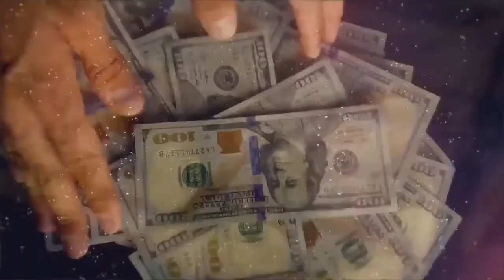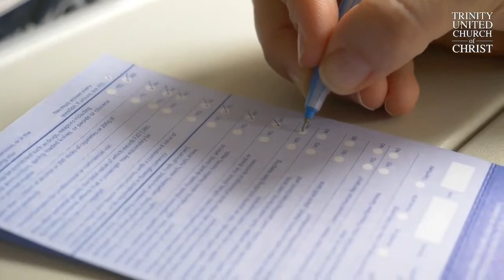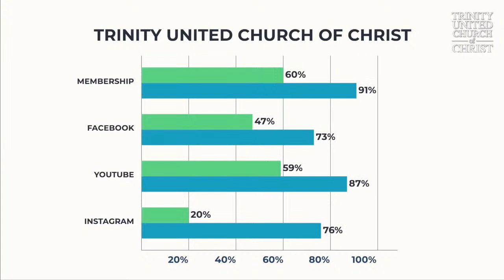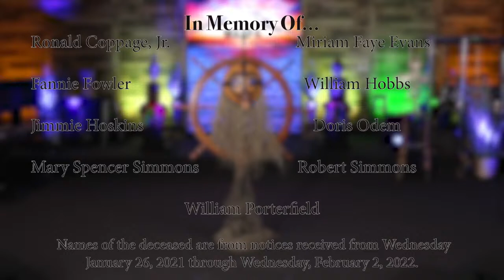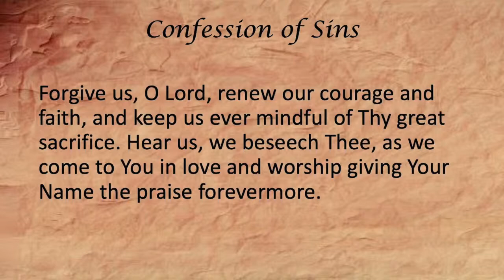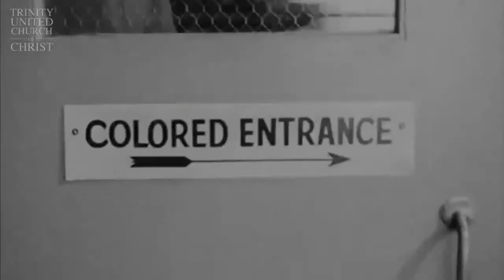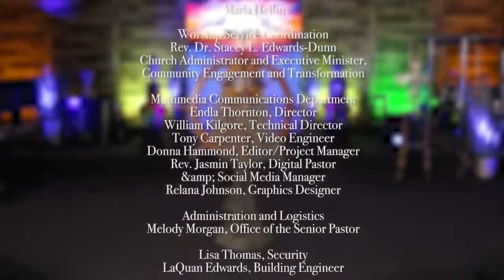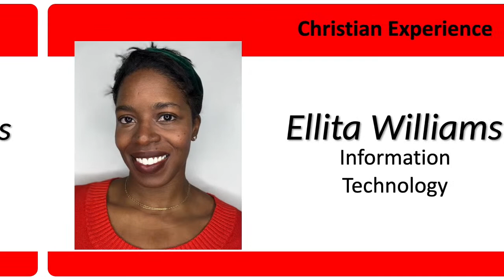6pm Virtual Service MAAFA Week One Rev. Dr. Otis Moss III. Sermon Title: “The Power in You”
Trinity UCC 11 AM Virtual Service
MAAFA Week One
Rev. Dr. Otis Moss III, Senior Pastor
Sermon Title:  “The Power in You”
Scripture:  Joshua 1:9 (NIV)